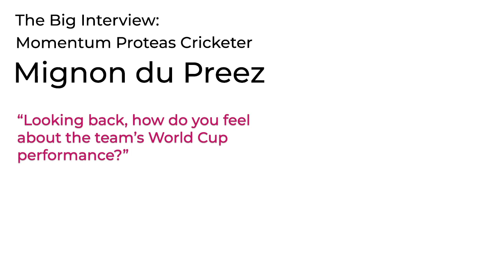The Big Interview: Mignon du Preez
Mignon du Preez has seen and done it all in cricket, and yet there is a sense that she still has so much to give the game. The COVID-19 lockdown has seen her spend more time at home with her husband, Tony van der Merwe, than ever before, because of touring. She made time to speak to gsport about how they are coping under lockdown and has advice for women in sport who are struggling to find a rhythm during this tough time. Mignon has just been signed on as a paid brand ambassador for a leading name.